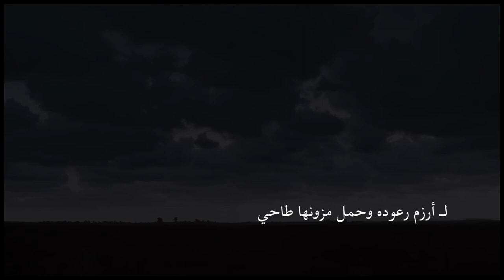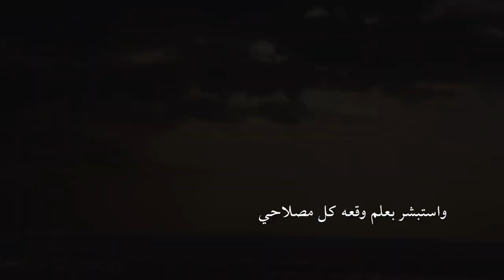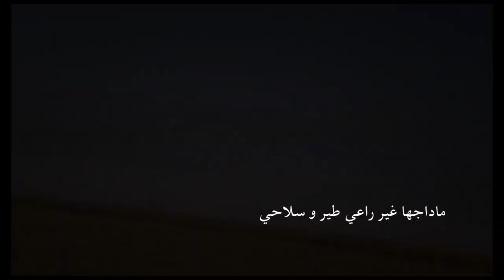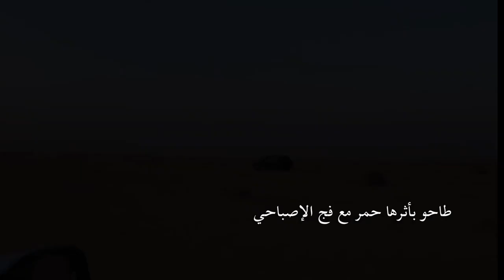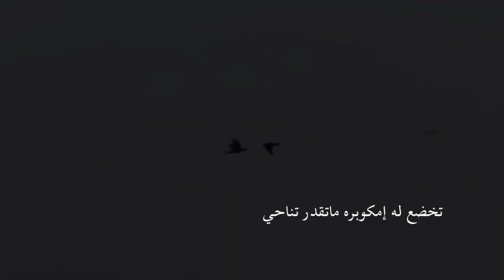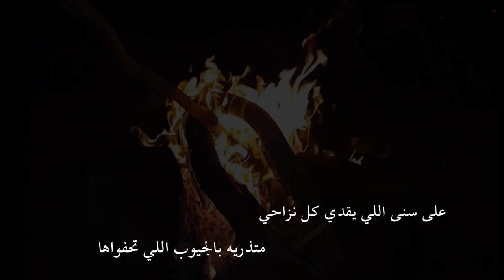شيلة القلوب الهواويه كلمات الشاعر محمد عياد البغيلي أداء احمد الداموك